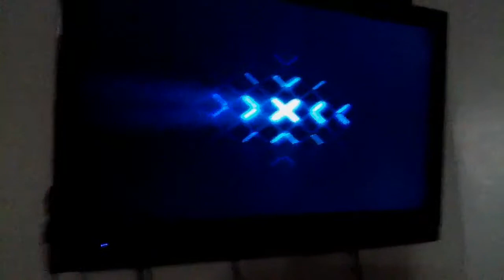Halo Reach Battle: LA MAP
Poor quality because one hand with iPad and other with controller